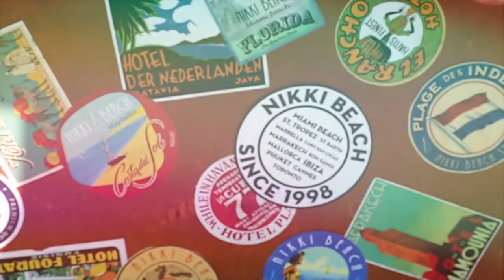NEVER | SWIMWEAR | BEACH | BIKINI BABES | SUMMERTIME ENTERTAINMENT